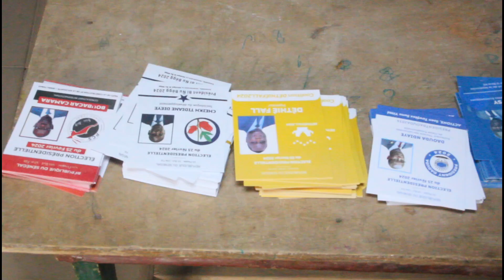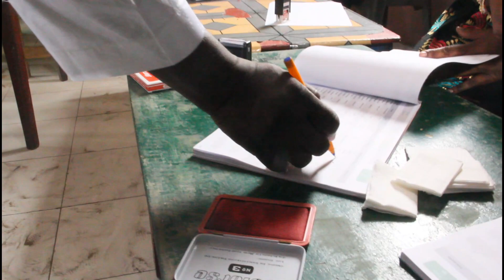Réaction d'après vote de l'ancien maire de la commune de Ziguinchor